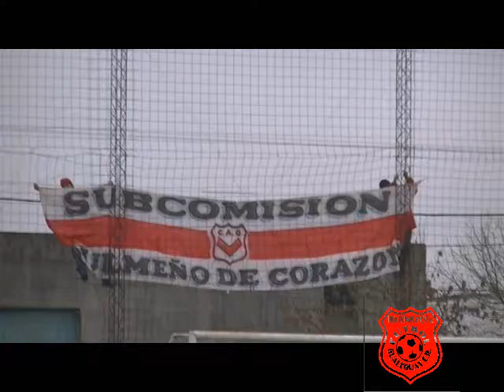EL Clásico del sur de Gualeguay Quilmes 2 Urquiza 3